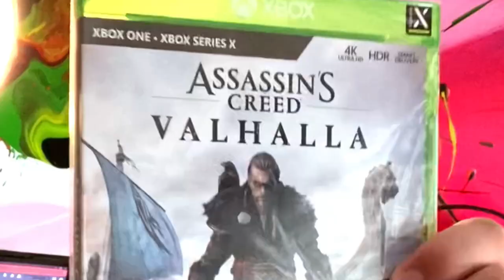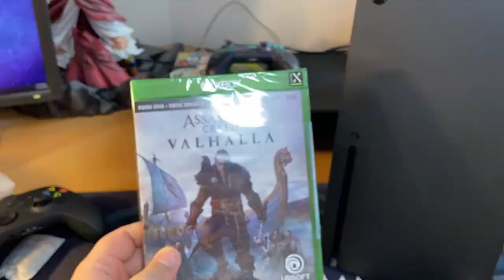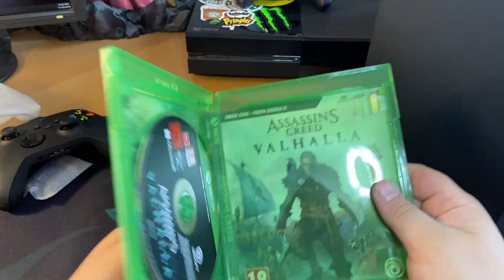UNBOXING THE BRAND-NEW XBOX SERIES X!!!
(sorry for low quality of the video, I was rushing this video..) Hope you guys enjoyed this video nonetheless and if you did, please click on that like button and also make sure to subscribe for more!